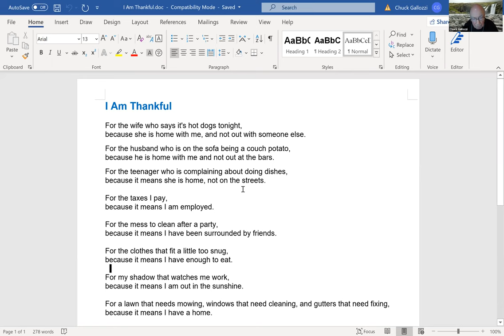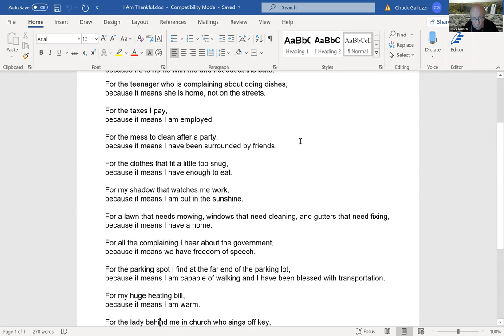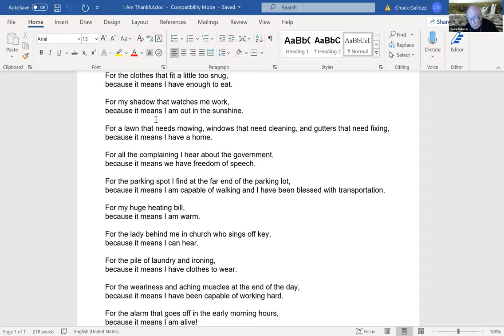HIGI Jan 14, 2021 Adopting a Positive Mindset p2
This Thursday Jan 14th, Chuck Gallozzi will be our guest speaker with a speech entitled “Adopting a Positive Mindset”. He will talk about the importance of a positive mindset and how to develop a positive mindset.
Chuck is professional speaker, seminar leader, and coach. Corporations, church groups, teachers, counselors, and caregivers use his more than 400 articles as a resource to help others. Among his diverse accomplishments, he is also the Canadian National Champion of a Toastmasters International Humorous Speech Contest, and the Founder and Head of the Positive Thinkers Group. He was interviewed on CBC’s “Steven and Chris Show,” appearing nationally on Canadian TV.